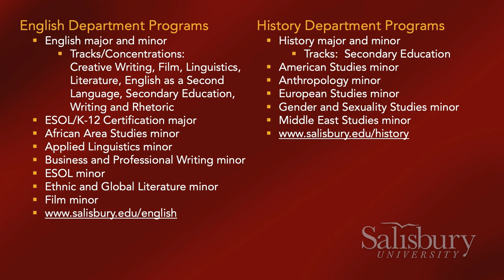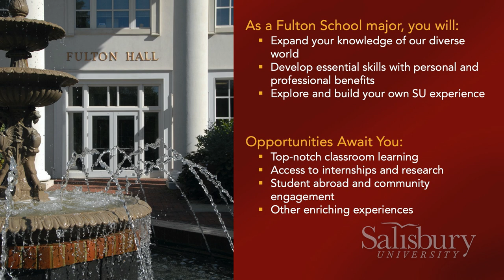Join the Fulton School of Liberal Arts!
Fostering Creative Thinking: Welcome to Salisbury University’s Fulton School of Liberal Arts

Salisbury University’s Charles R. and Martha N. Fulton School of Liberal Arts prepares college students for careers in the arts, humanities and social sciences with a diverse undergraduate experience. With 17 majors and more than 40 minors to choose from, the possibilities are limitless. From psychology and environmental studies programs to a hot glass studio and performing arts theatre, SU has everything you need to open your mind and unleash your creativity.